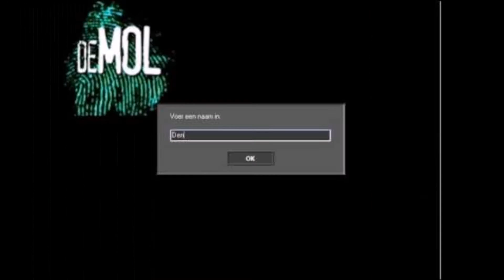wie is de mol? seizoen 1 afl 3: als eerste